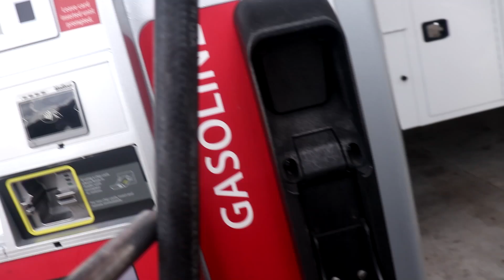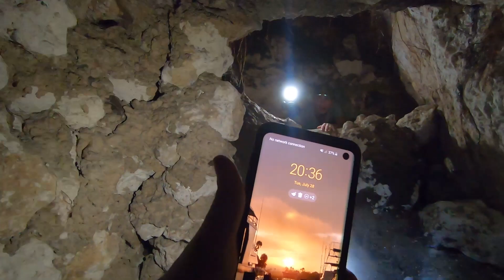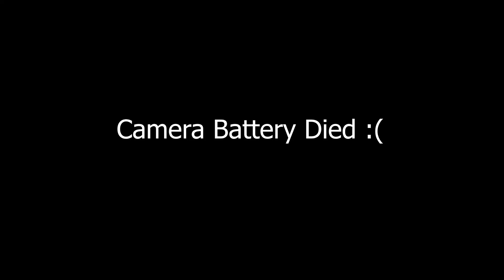One Last Day With The Boys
I had the amazing opportunity to hang out with my friends one last time before I move! It was crazy and awesome! make sure you guys watch until the end for the full experience 😂 I also have a Patreon if you'd like to chip in a few bucks